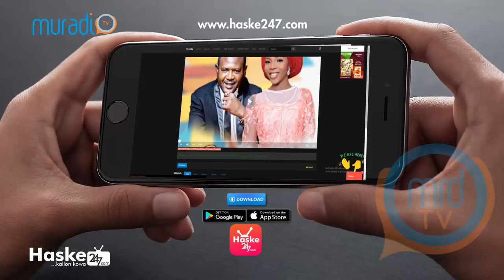RAHAMA SADAU , UMAR M SHARIF, CP WAKILI, SALISU MAAZU KANNYWOOD UPDATE 13